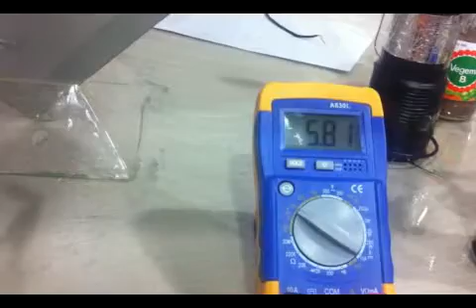pyramid energy jiwoomessi 2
피라미드 옥타헤드론과 모래그리고 각 병의 연결로 인한 전기에너지 시험 테스트 2